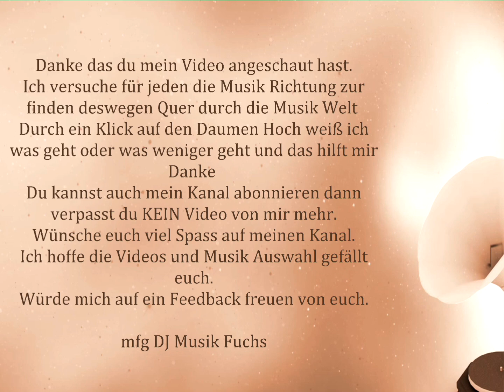🦊🦊(✿◡‿◡)(✿◡‿◡)Du Fehlst Mir So🦊🦊(✿◡‿◡)(✿◡‿◡)Michael Wendler🦊🦊(✿◡‿◡)(✿◡‿◡)